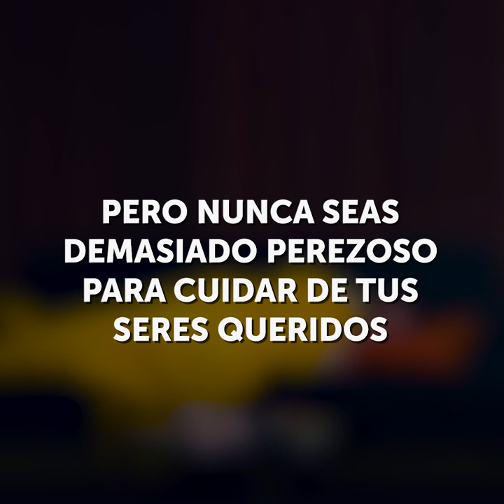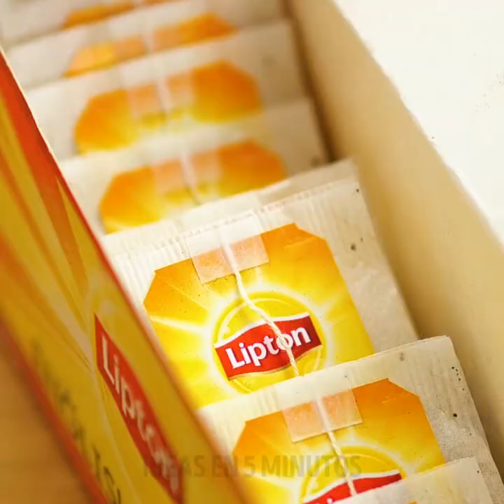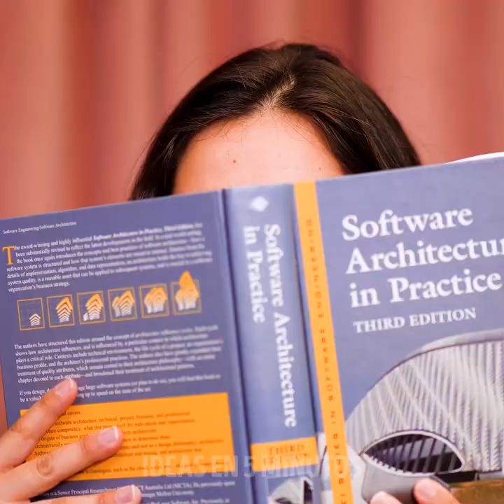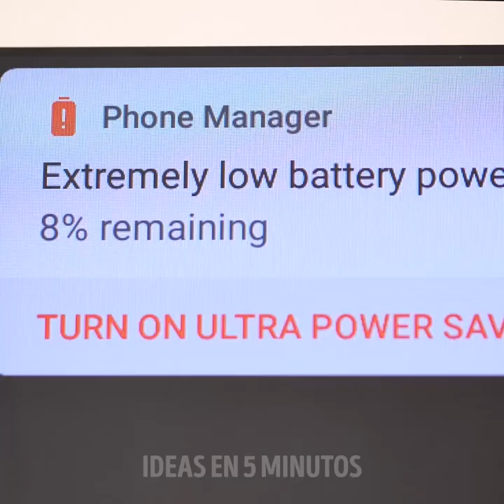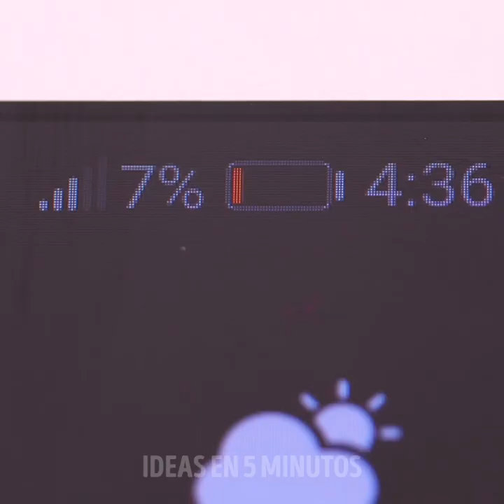30 TRUCOS LOCOS Y ÚTILES QUE PUEDES PROBAR TÚ MISMO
MARCAS DE TIEMPO:

00:04 Cosas que toda persona floja debe saber

00:31 ¿Demasiado perezoso para planchar?

03:27 Una manera de comer palomitas de maíz que tiene su maña

05:22 Cómo secar la ropa muy rápido

06:48 Formas de abrir una botella

07:00 Manera rápida de secar el pelo

08:16 Convierte una camisa cotidiana en una de noche

08:42 Locos trucos indios